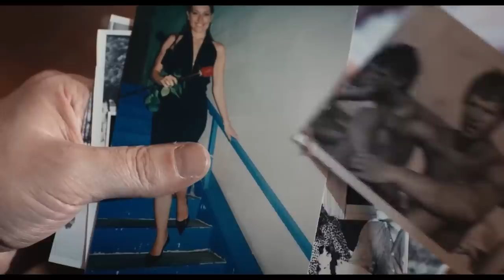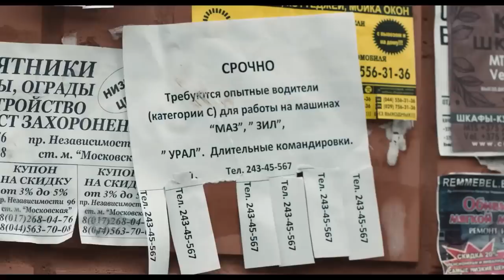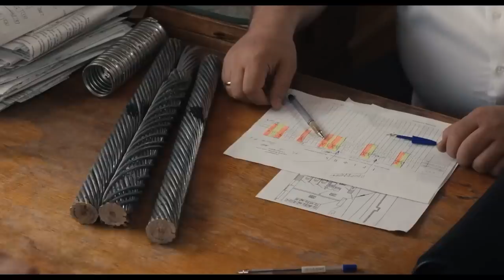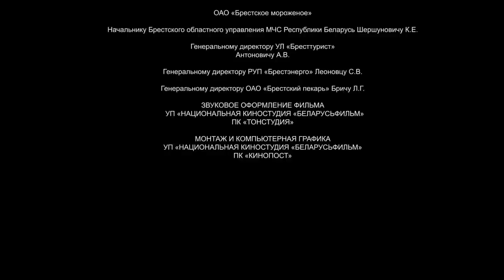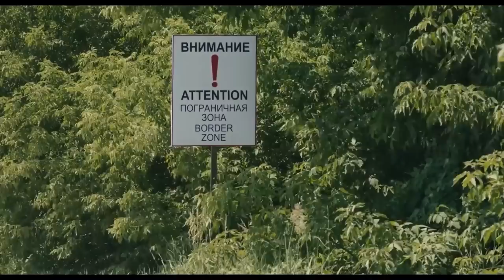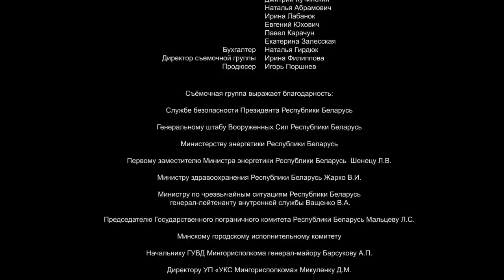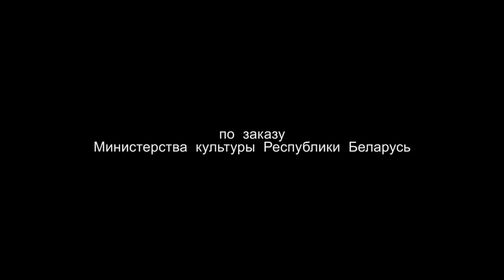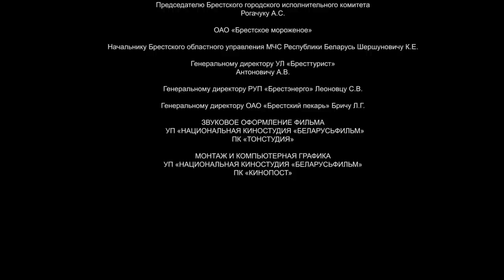ПРЕМЬЕРА 2022!ШИКАРНАЯ МЕЛОДРАМА НЕ ОСТАВИТ РАВНОДУШНЫМ!"ДЕРЖИСЬ ЗА ОБЛАКА"1 Часть РУССКИЕ МЕЛОДРАМЫ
Люди, которые возводят линии электропередач и эксплуатируют их, сами называют себя «ЛЭПовцами». Работа у них далеко не сахар. Тут и высота, и высокое напряжение, и постоянно возникающие внештатные ситуации, постоянные разъезды, жизнь в полевых условиях. Сериал знакомит зрителей с бригадой ЛЭПовцев под руководством опытного бригадира Владимира Ковалёва и рассказывает о мужской дружбе и взаимовыручке.